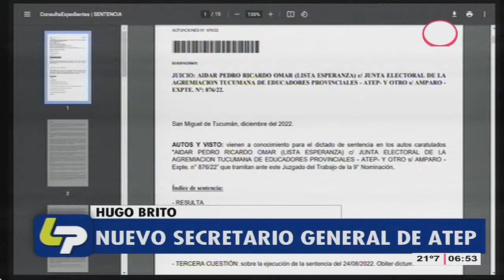ATEP celebra fin de año con nueva comisión directiva